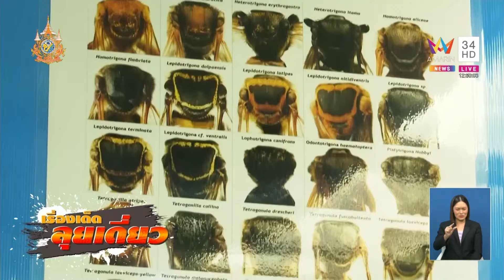เรื่องเด็ดลุยเดี่ยว | ฟาร์มผึ้งชันโรง แมลงเกษตรตัวจิ๋ว จ.ราชบุรี | ข่าวเที่ยงอมรินทร์ | 21 ก.ย. 67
เรื่องเด็ดลุยเดี่ยว | ฟาร์มผึ้งชันโรง แมลงเกษตรตัวจิ๋ว จ.ราชบุรี